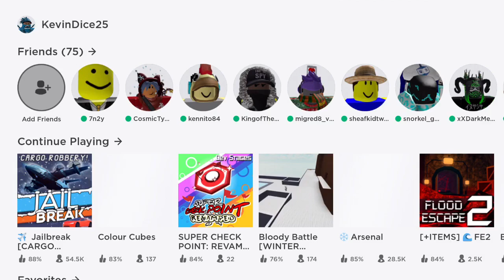If the Roblox mobile app had a main menu screen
Roblox has a main menu screen for the xbox so I made the mobile app one!